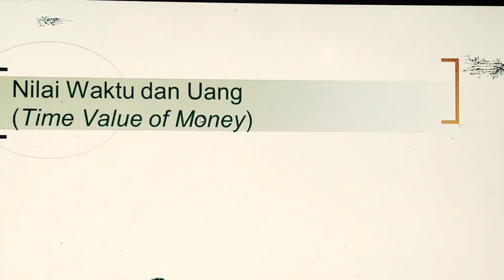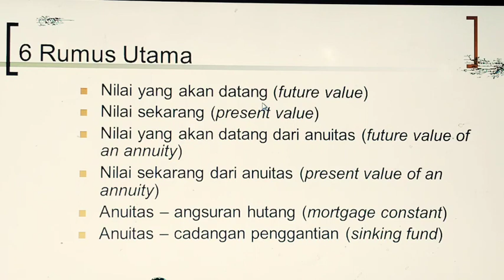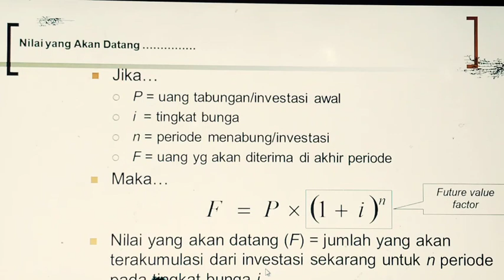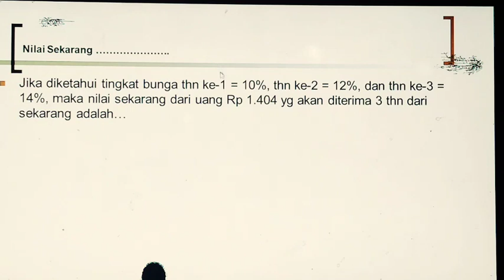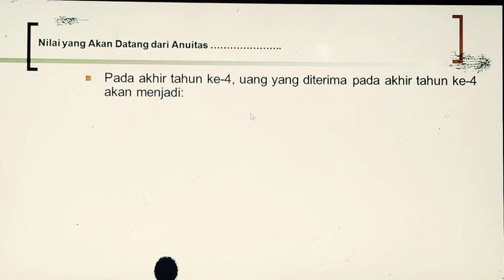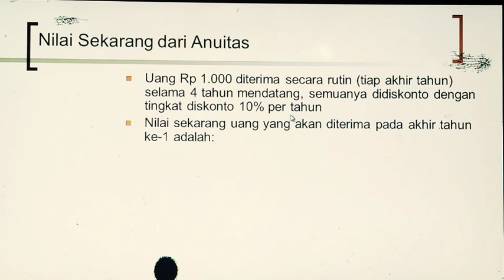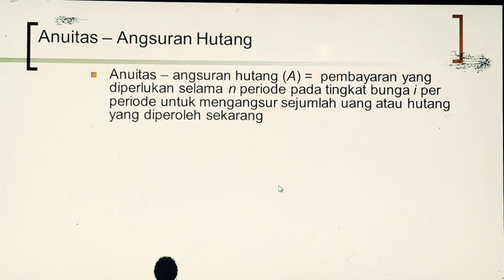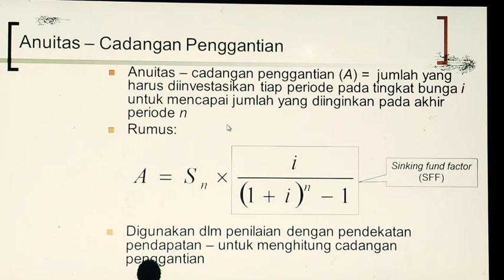Kuliah Studi Kelayakan Bisnis - Ep.03 Konsep Time Value of Money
Studi Kelayakan Bisnis Semester 7 - Konsep Time Value of Money